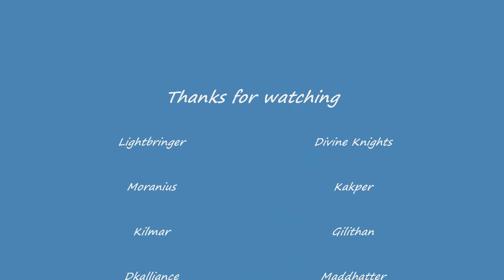Divine Knights Halfus Wyrmbreaker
First Raid in the Divine Knights guild, downed the first boss now, working on next one.
If you have any questions or comments please leave them below. Songs: Blood Hound Gang: I Hope you Die - Nightwish: Wishmaster